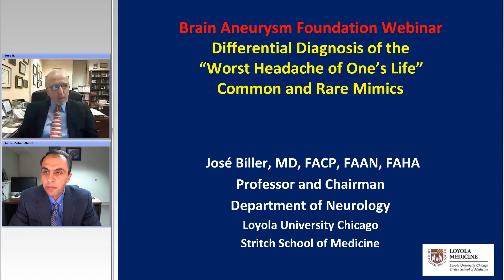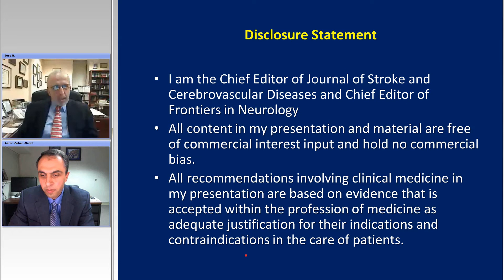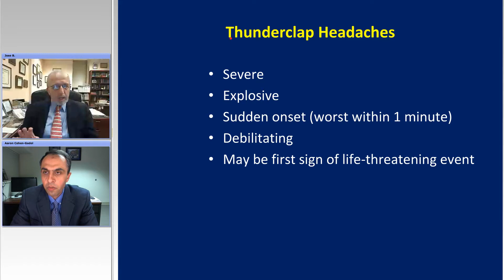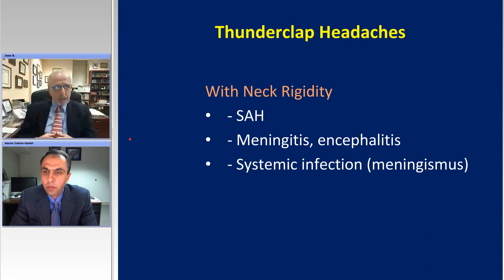The Differential Diagnosis of One's Worst Headache (Preview)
Dr. José Biller.